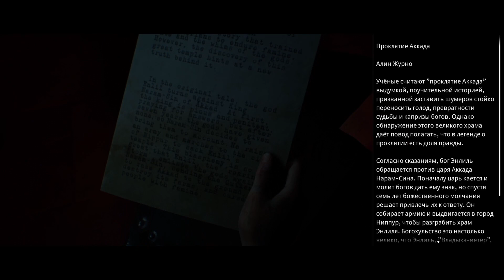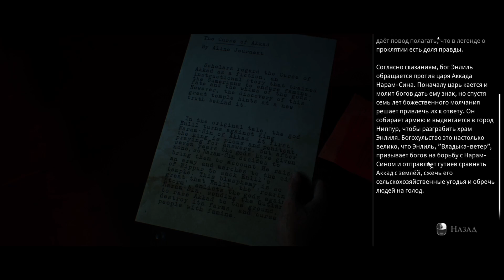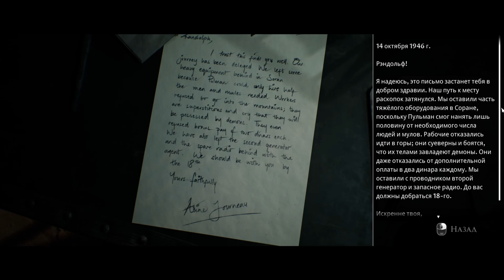Жааааалкоо...Прохождение |5| The Dark Pictures House of Ashes Обзор Игры на Русском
Самые ужасные варианты ответов и их последствия.
Прохождение The Dark Pictures Anthology: House of Ashes.
Это новая игра студии Supermassive, известной по хоррорам Until Dawn, Man of Medan и Little Hope.